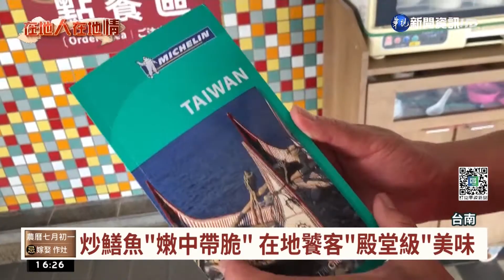首入米其林評選城 台南人:不如吃巷口美食｜華視台語新聞 2022.07.29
今年即將邁入第5屆的「米其林指南」，摘星名單將在8月30日公布，今年首度把台南和高雄列入評選範圍，聽起來應該是好消息，不過這讓以美食之都自居的台南人直言，在地人的嘴比米其林評審還挑，巷口的在地美食，就可以打趴一堆所謂的米其林店家，同時也不希望自己的口袋名單，被列入米其林，因為怕只要被列入，店家可能漲價，台南市民笑稱這評選是「米其林毀滅指南」。